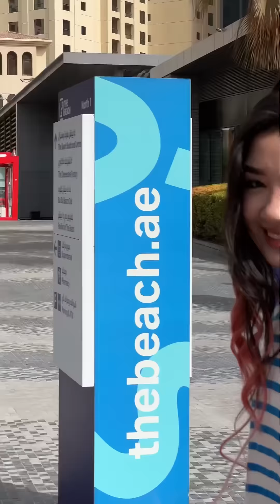Babymohi - Samsak döveci cover